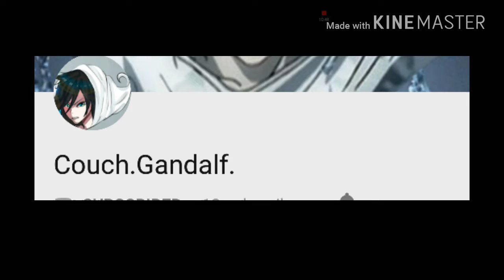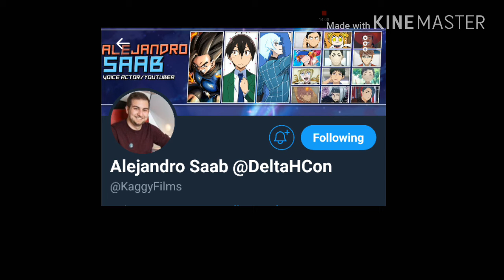Trying out Dragon Ball legends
The only reason i actually played the game is because one of my favorite voice actors voice acted for the game